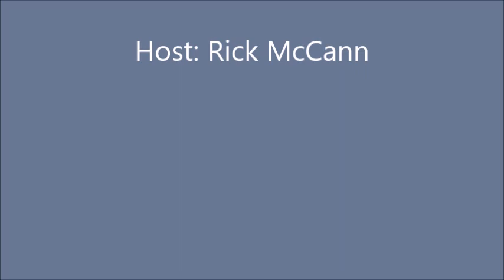Episode 602: Private Officer Beat Radio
Welcome to the Private Officer Beat Radio Show!

A production of Private Officer International and Blue RAM Media Group!

We've crossed over into 602 radio shows! WOW! What an exciting accomplishment!

We have lots of breaking news, some give aways and an exciting announcement on today's radio show!